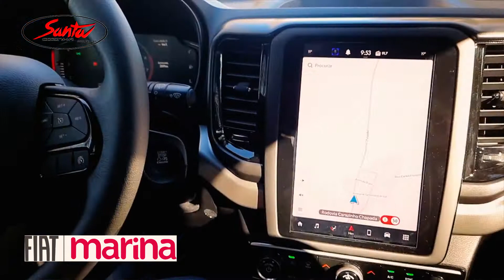VOCÊ JÁ COMEU UM FRANGO COM MOLHO CREMOSO - VOU TE ENSINAR COMO PREPARAR O MELHOR FRANGO DA SUA VIDA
Vem comigo, hoje vou te ensinar como preparar o melhor frango que você ja experimentou, verdade é muito saboroso, fácil e simples de fazer, FRANGO COM MOLHO CREMOSO
 Hoje temos uma novidade o nosso site está no ar, isso mesmo
acessa lá tem muita coisa legal esperando por você.

AQUI SIMMMMMM!